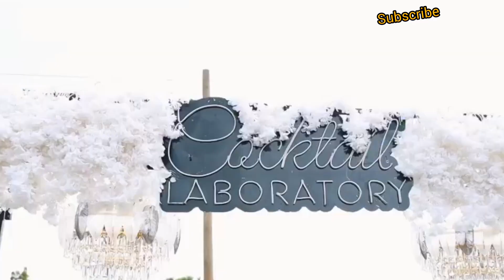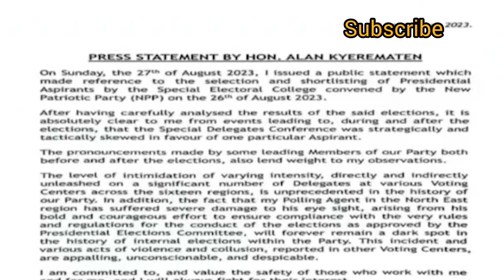KWAKU MANU BLAST OUR POOR LEADERS| SELLY GALLEY's Baby Shower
- Details about SELLY GALLEY's Baby
UTV HAD TO END THE SHOW DUE TO THIS SERIOUS FIGHT WHICH MADE SOMEONE WALK OUT